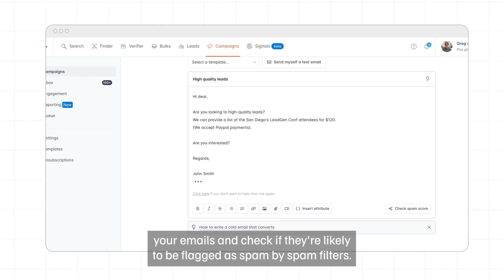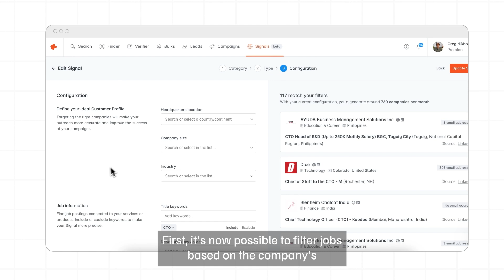Hunter.io Product Updates - February 2024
Greg d'Aboville – Hunter's Head of Marketing – is here to cover the latest updates to our product, including:
• 2 new options in Campaigns, our cold email tool
• 1 improvement to Signals, our lead discovery tool
• And one update of the Domain Search

0:00 - Introduction
0:24 - Hunter Campaigns improvements
1:05 - New filters in Signals
1:42 - Domain Search update